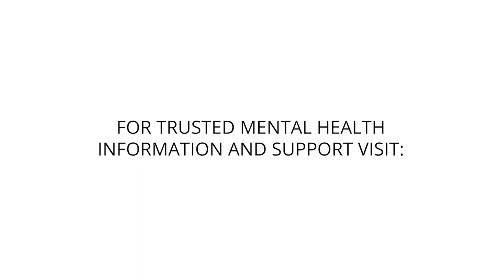Leaving Fear, Shame and Embarrassment Behind in ED Recovery | HealthyPlace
Even with all the positive efforts to de-stigmatize mental illness in recent years, it can still be hard to talk vulnerably about eating disorders. Mary-Elizabeth knows this, but she's done with feeling embarrassed about her eating disorder. Watch this.
'Why Am I Still Embarrassed About My Eating Disorder?'

Do you feel embarrassed about your eating disorder, even after a long time spent in recovery? If so, you are not alone. Learn about my similar experience at HealthyPlace.